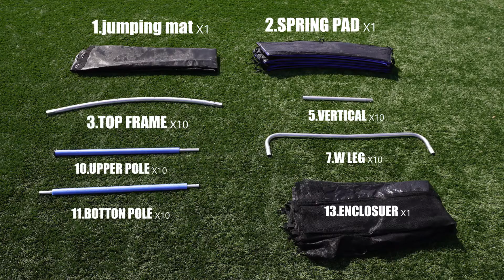TW10049 Installation Video